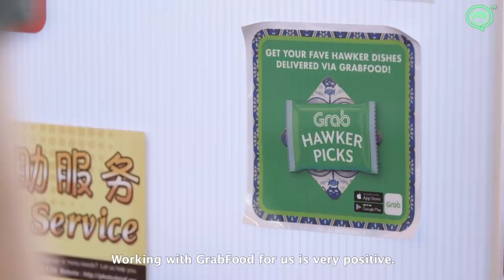Instakitchen Singapore: OAR Seafood Soup | Coconuts TV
In the famous hawker centre of Old Airport Road, Eric Teo prepares a unique rendition of traditional seafood soup that includes handmade meatballs boiled with fresh prawns and slices of fish.